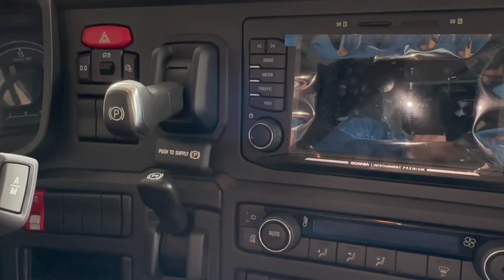SCANIA Made in Ceará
Confira a Série Especial SCANIA preparada no Ceará!